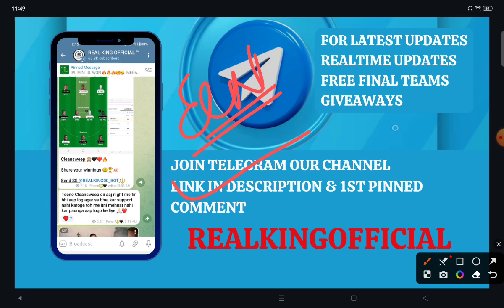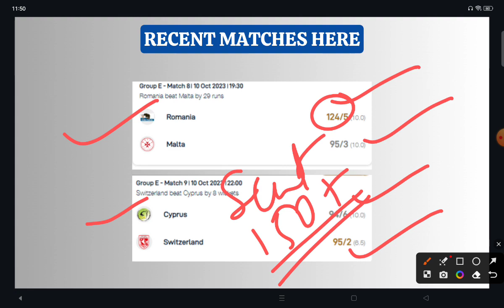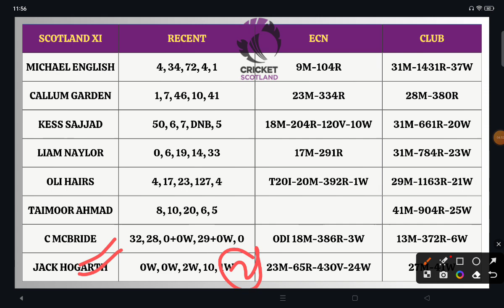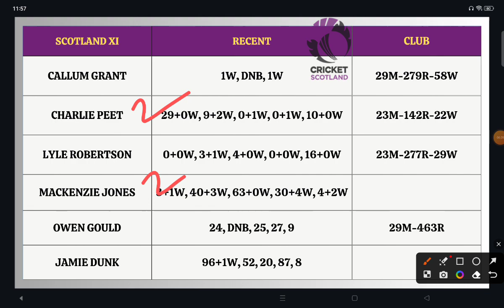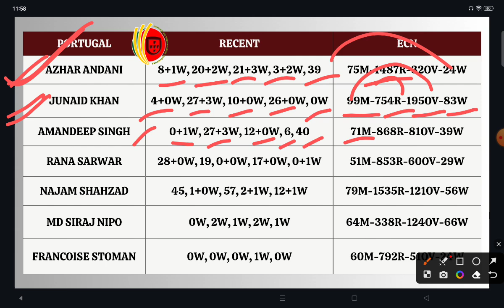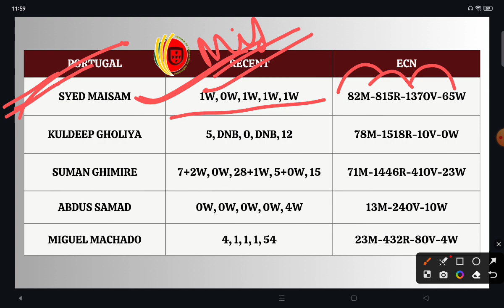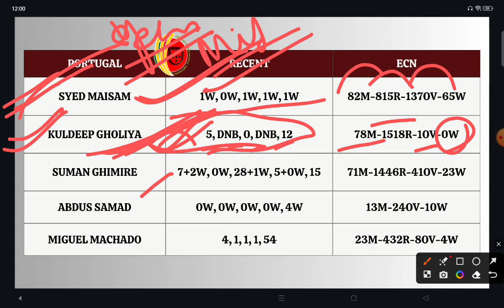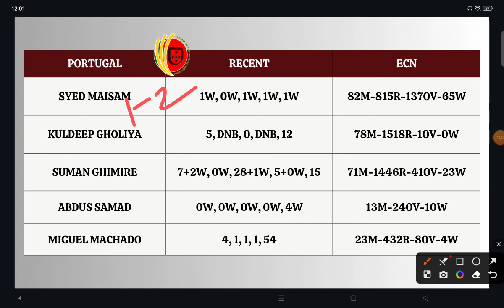SCO-XI vs POR Dream11 Prediction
SCO-XI vs POR Dream11 Prediction | SCO-XI vs POR Dream11

SCO-XI VS POR
SCO-XI VS POR DREAM PREDICTION
SCO-XI VS POR DREAM11 TEAM
SCO-XI VS POR DREAM11 TODAY MATCH PREDICTION
SCO-XI VS POR DREAM11 LIVE
SCO-XI VS POR DREAM11
SCO-XI VS POR LIVE ECC T10 LIVE
DREAM11 T10
DREAM11 TODAY MATCH PREDICTION
DREAM11 TODAY T10 TEAM
DREAM11 PREDICTION
DREAM11 MATCH PREDICTION
T10 PREDICTION
DREAM11